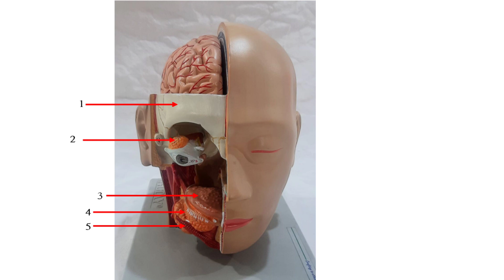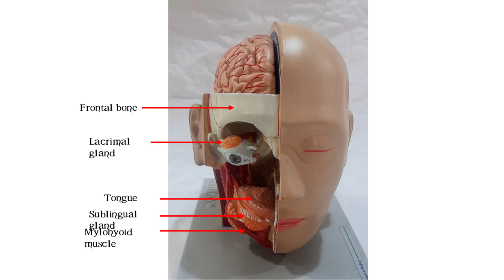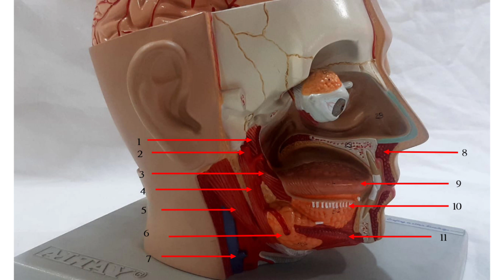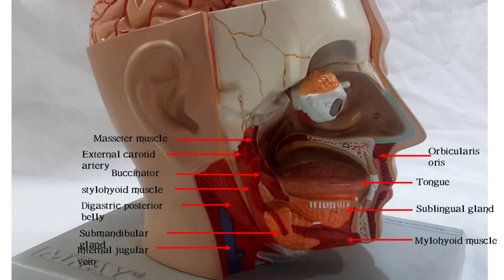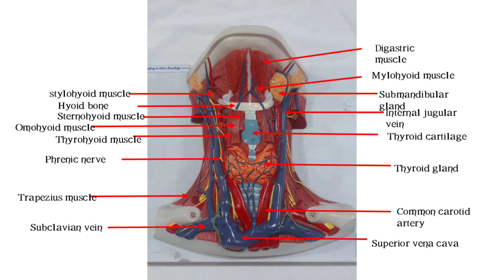Head And Neck Ospe | gross Anatomy | Medicos online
What is the function of head and neck?
Its primary function is to provide support for the skull, while still allowing for movement. It is the most flexible part of the spine. This flexibility allows for large movements to scan our surroundings. The majority of sensory inputs occur at the head; thus, proper neck movement is vital to our survival.
What is the head and neck area called?
Image result for Head And Neck
The Craniovertebral Junction: Where Your Head and Neck Meet

The CVJ is one of the unique and complex areas of your body, as this is where your brain transitions to your spine. The CVJ is composed of the occipital bone, atlas (C1), and axis (C2), along with a network of complex nerve and vascular structures.